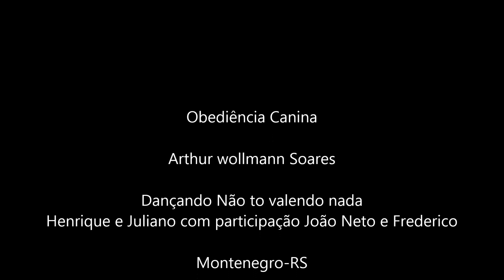Henrique e Juliano. Não to Valendo nada. Sertanejo Canino!!!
Arthur com Tekila e Buddy dançando Não to valendo nada... de Henrique e Juliano. Curtam nossa página no Facebook e ajudem a divulgar esse lindo trabalho com os cães. Facebook: Obediência Canina. Lindas fotos, vídeos e dicas para seu melhor amigo.